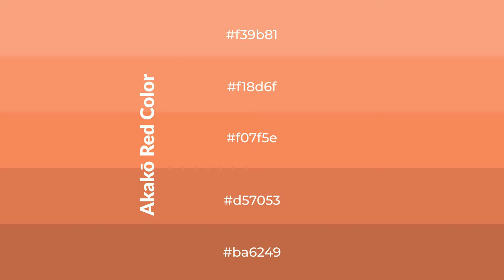Shades & Tints of Akak? Red color f07f5e A Cool Orange color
Shades of Akak? Red color f07f5e Cool Shades of Akak? Red color with Orange hue for your project!

Shades
Hex d57053

Tints
Hex f18d6f